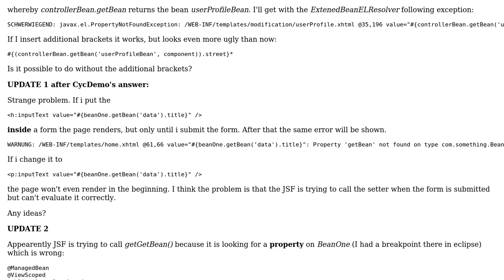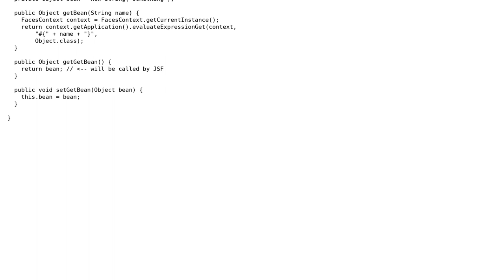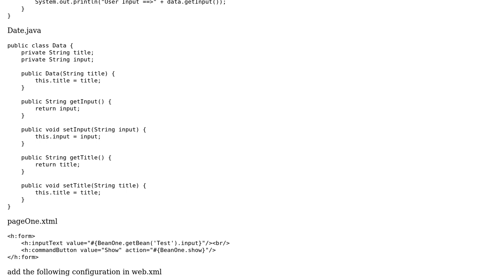Trying to nest JSF expression strings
With thanks & praise to God, and with thanks to the many people who have made this project possible! | Content (except music & images) licensed under CC BY-SA | Music | Images & others | With thanks to user Zaw Than oo user Manuel and the Stack Exchange Network Trademarks are property of their respective owners. You are responsible for your own actions.